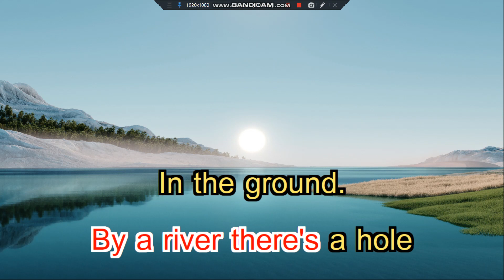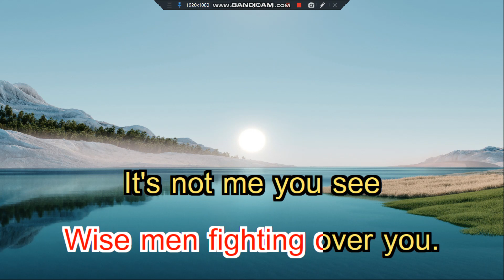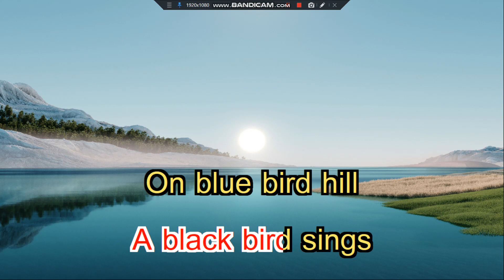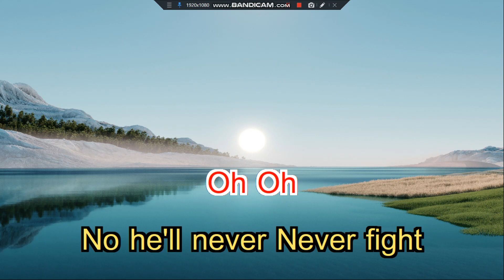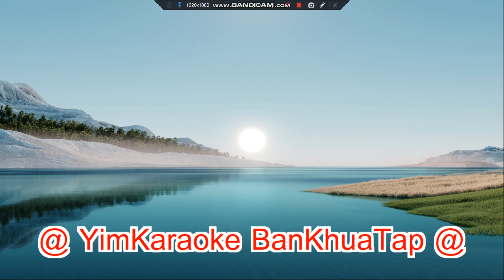The Riddle Nik Kershaw Acoustic Guitar